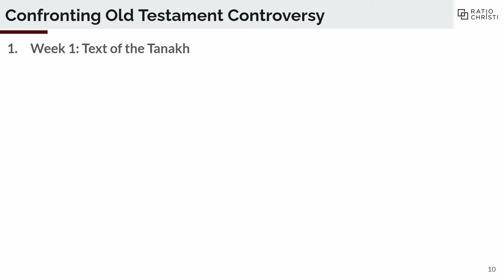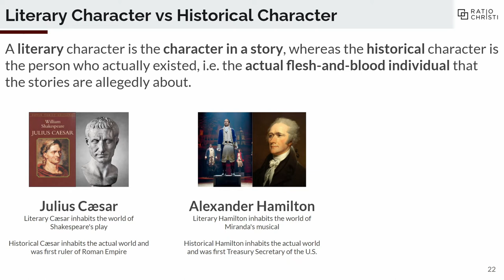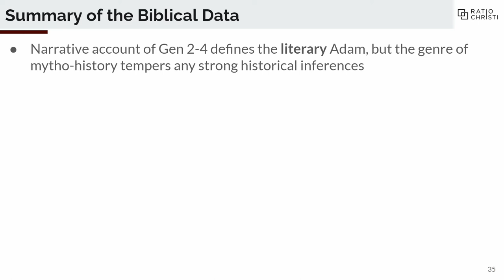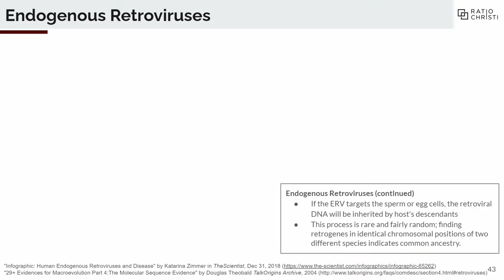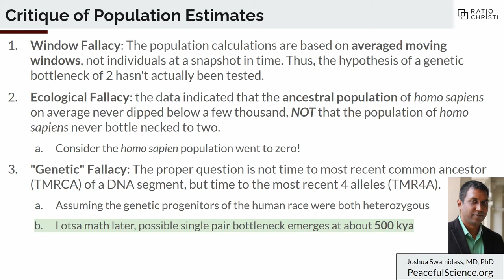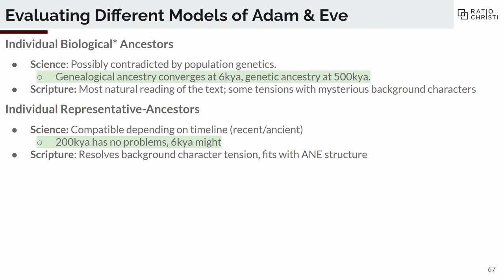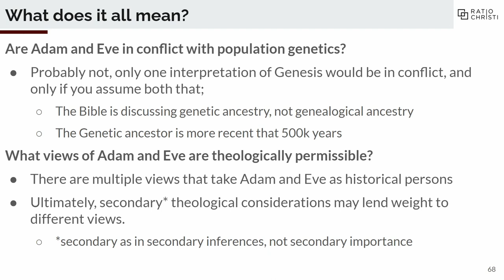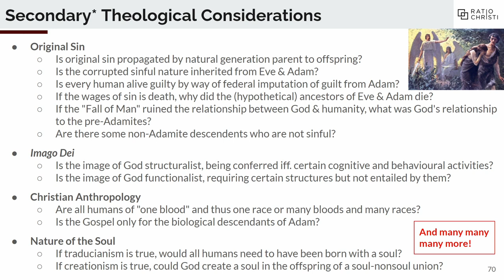OT Controversy 4: Does Genetic Evidence Contradict Adam and Eve?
We conclude our discussion on Genesis, creation, and evolution by addressing the controversy over the historical Adam & Eve. First, we outline the biblical data concerning Eve & Adam. Next, we survey the scientific data related to human origins. Lastly, we wrap up by integrating different interpretations of Eve & Adam with various theological systems.

LINKS

ABOUT

COPYRIGHT